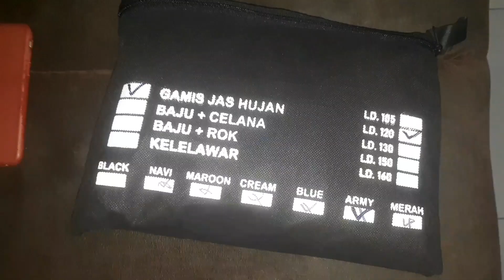REKOMENDASI JAS HUJAN GAMIS MURAH BERKUALITAS BAGUS ANTI REMBES shopeehaul VTJ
Unboxing dan Review Jas Hujan Gamis Pria dan Wanita

Hallo, Ukhthi Hijabers, teman" semuanya, apakah kalian sedang mencari rekomendasi jas hujan gamis?
Saya punya rekomendasi nih, murah dan berkualitas..